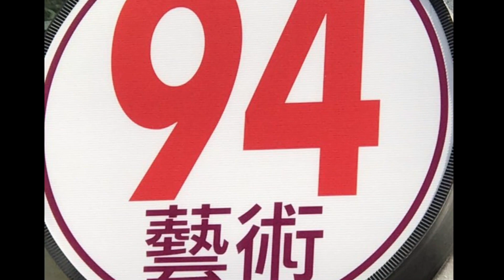2018小雞妹1歲半紀念影集